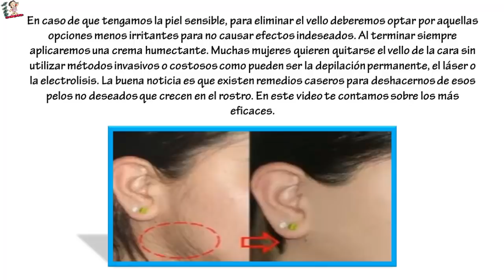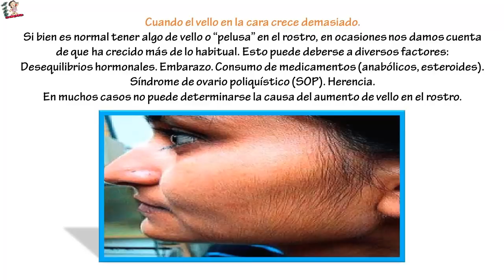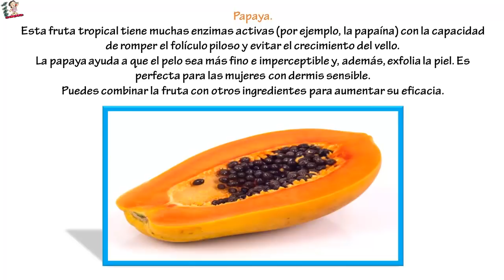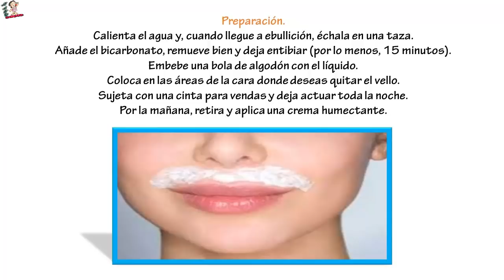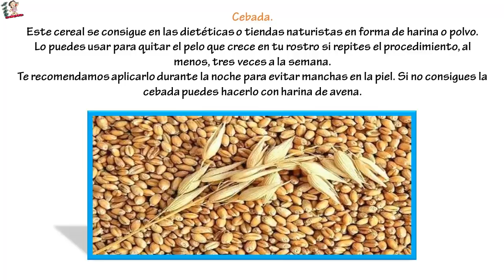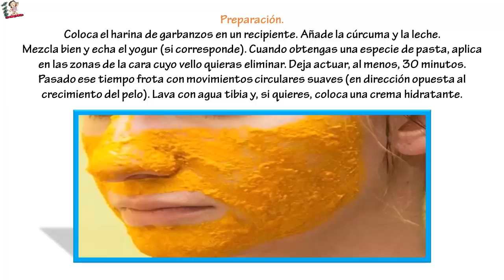Cómo eliminar vello de la cara de manera natural ...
Cómo eliminar vello de la cara de manera natural ... En caso de que tengamos la piel sensible, para eliminar el vello deberemos optar por aquellas opciones menos irritantes para no causar efectos indeseados. Al terminar siempre aplicaremos una crema humectante.
Muchas mujeres quieren quitarse el vello de la cara sin utilizar métodos invasivos o costosos como pueden ser la depilación permanente, el láser o la electrolisis.

La buena noticia es que existen remedios caseros para deshacernos de esos pelos no deseados que crecen en el rostro. En este artículo te contamos sobre los más eficaces.

Cuando el vello en la cara crece demasiado.
Si bien es normal tener algo de vello o “pelusa” en el rostro, en ocasiones nos damos cuenta de que ha crecido más de lo habitual. Esto puede deberse a diversos factores:

Desequilibrios hormonales.
Embarazo.
Consumo de medicamentos (anabólicos, esteroides).
Síndrome de ovario poliquístico (SOP).
Herencia.
En muchos casos no puede determinarse la causa del aumento de vello en el rostro.

Cómo eliminar el vello de forma natural
Si por alguna razón has empezado a notar que hay más pelo en tu cara que de costumbre, no te aflijas ni desesperes. Existen varias recetas caseras que pueden ayudarte.

Solo es cuestión de tener algo de paciencia y repetir los procedimientos como se indica.

Papaya.
Esta fruta tropical tiene muchas enzimas activas (por ejemplo, la papaína) con la capacidad de romper el folículo piloso y evitar el crecimiento del vello.

La papaya ayuda a que el pelo sea más fino e imperceptible y, además, exfolia la piel. Es perfecta para las mujeres con dermis sensible.

Puedes combinar la fruta con otros ingredientes para aumentar su eficacia.

Ingredientes.
2 cucharadas de pulpa de papaya (20 gr).
½ cucharadita de cúrcuma en polvo (2 gr).
Preparación.
Corta en rebanadas la papaya y procésala para obtener una pasta o crema.
Coloca 2 cucharadas en un recipiente y añade la cúrcuma.
Remueve bien y aplícalo sobre el rostro con movimientos circulares.
Deja actuar 15 minutos y enjuaga con agua tibia.
Repite dos veces a la semana.

Es preciso que este tratamiento lo realices por las noches. El bicarbonato te ayudará a eliminar el vello facial en cuestión de días.

Ingredientes.
1 taza de agua (250 ml).
1 cucharada de bicarbonato de sodio (10 gr).
Preparación.
Calienta el agua y, cuando llegue a ebullición, échala en una taza.
Añade el bicarbonato, remueve bien y deja entibiar (por lo menos, 15 minutos).
Embebe una bola de algodón con el líquido.
Coloca en las áreas de la cara donde deseas quitar el vello.
Sujeta con una cinta para vendas y deja actuar toda la noche.
Por la mañana, retira y aplica una crema humectante.

Cebada.
Este cereal se consigue en las dietéticas o tiendas naturistas en forma de harina o polvo.

Lo puedes usar para quitar el pelo que crece en tu rostro si repites el procedimiento, al menos, tres veces a la semana.

Te recomendamos aplicarlo durante la noche para evitar manchas en la piel. Si no consigues la cebada puedes hacerlo con harina de avena.

Ingredientes.
½ vaso de jugo de limón (100 ml).
½ vaso de leche (100 ml).
1 cucharada de polvo o harina de cebada (10 gr).
Preparación.
Exprime el jugo de limón y coloca en una taza.
Añade la leche templada y la harina de cebada.
Remueve bien para obtener un líquido semiespeso.
Aplícalo sobre el rostro, o el área que desees depilar, y deja actuar 20 minutos.
Enjuaga con agua tibia y, si lo deseas, hidrata la zona con una crema humectante.
Harina de garbanzos
Otra excelente opción para eliminar el vello facial es la harina de garbanzos acompañada con otros elementos que tienen la capacidad no solo de dejar la piel suave, sino también limpia y joven.

Ingredientes.
½ taza de harina de garbanzos (100 gr).
1 cucharadita de cúrcuma en polvo (5 gr).
½ taza de leche (125 ml).
1 cucharada de yogur natural (solo para pieles secas) (20 gr).
Preparación.
Coloca el harina de garbanzos en un recipiente.
Añade la cúrcuma y la leche.
Mezcla bien y echa el yogur (si corresponde).
Cuando obtengas una especie de pasta, aplica en las zonas de la cara cuyo vello quieras eliminar.
Deja actuar, al menos, 30 minutos.
Pasado ese tiempo frota con movimientos circulares suaves (en dirección opuesta al crecimiento del pelo).
Lava con agua tibia y, si quieres, coloca una crema hidratante.